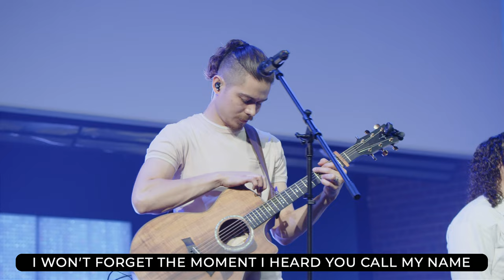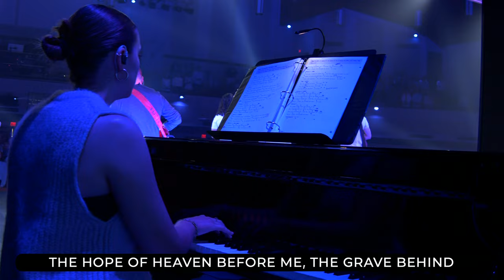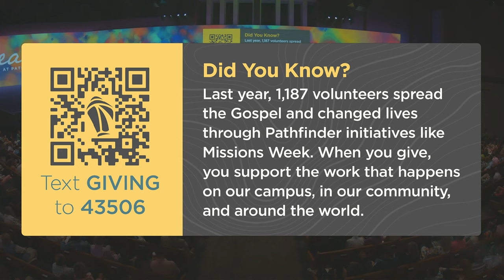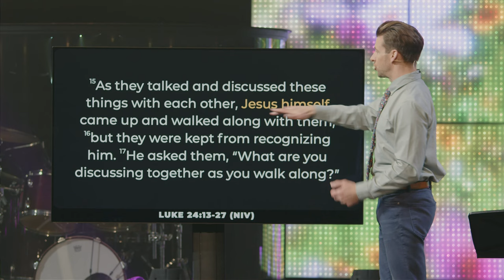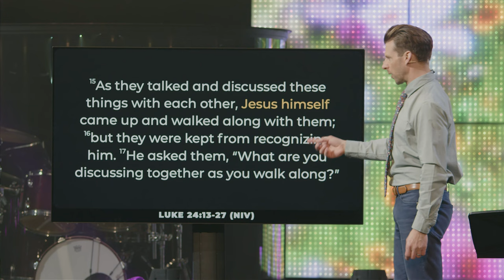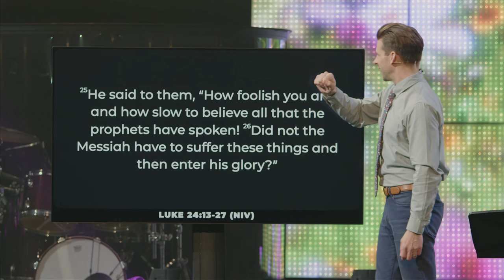Easter 2024 at Pathfinder Church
Pathfinder Church | March 31, 2024 | Dion Garrett
What’s Better than Getting our Dreams?
All of us have dreams for our lives, whether they be big or small. But dreams are tricky things. On the one hand, missing out on the life we’ve always wanted can lead to despair. On the other hand, as championship athletes can attest, succeeding at our dreams doesn’t necessarily bring life fulfillment, either. Is there a way to truly “live the dream” in a way that brings long-term life and joy?

2:20 Worship
2:23 Rattle
10:11 Welcome
13:10 Road to Emmaus
20:29 I Know that My Redeemer Lives
24:33 Back to Life
32:13 Giving
36:19 Message
1:02:49 Praise
1:07:46 Closers
1:09:05 Glorious Day